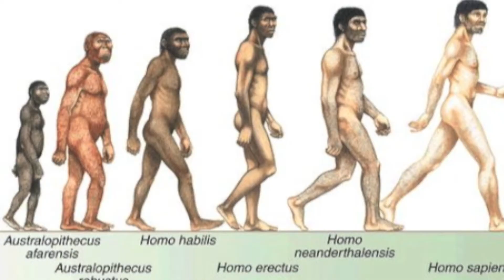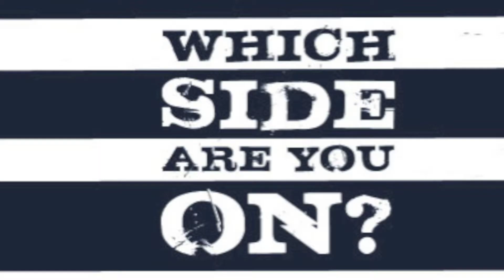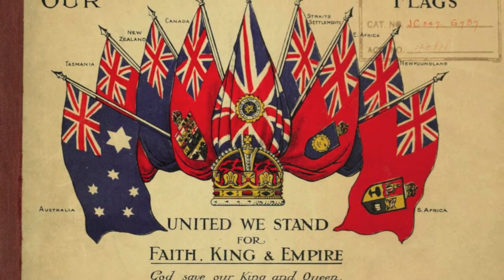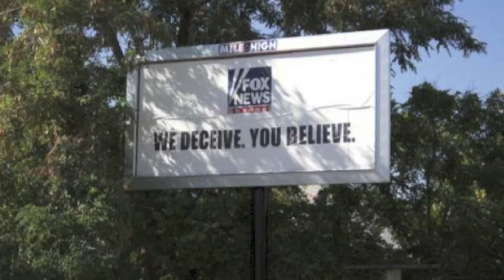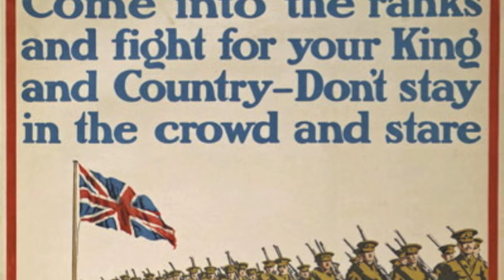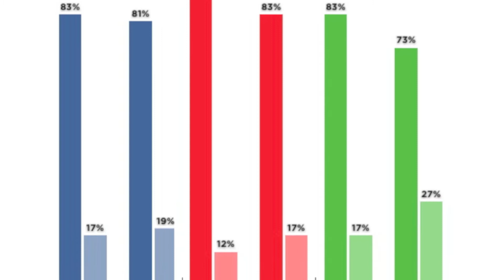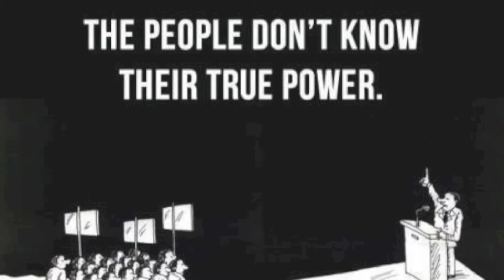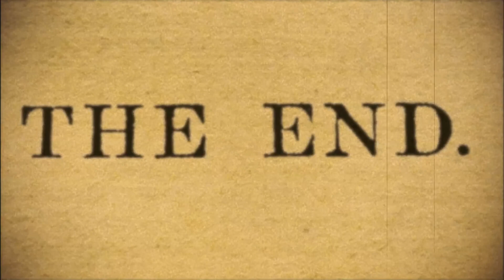Otherness in the Context of Race and Power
A Level Coursework for A2 Creative Piece; Otherness